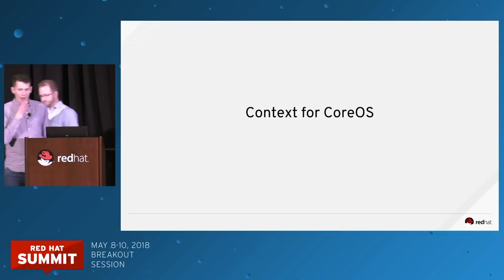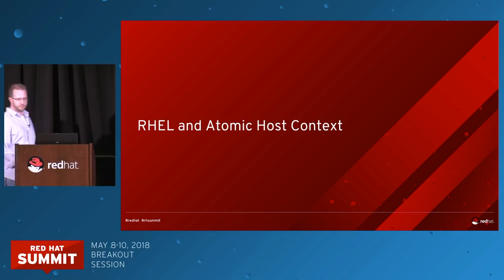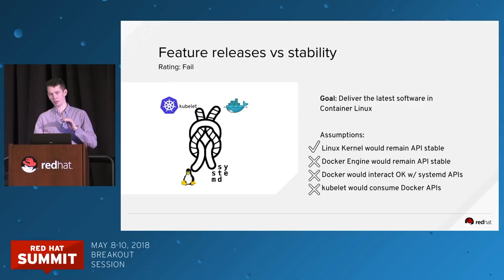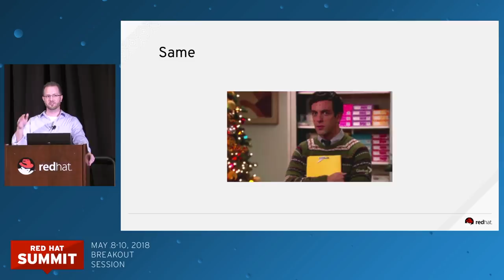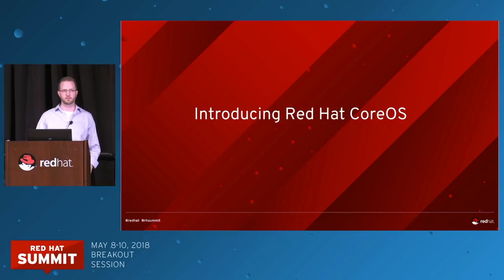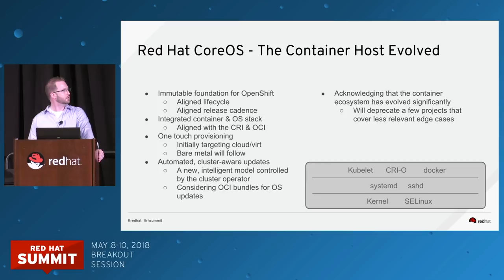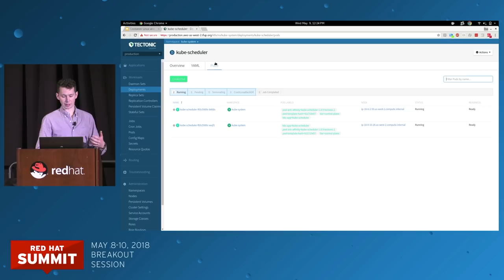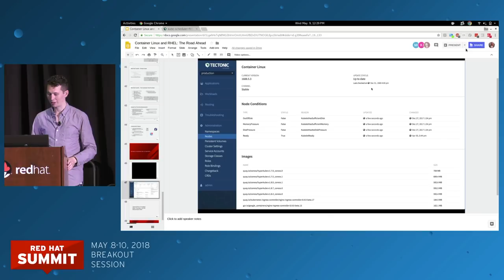Container Linux and Red Hat Enterprise Linux: The road ahead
Now that CoreOS has joined Red Hat, what does the future hold for Container Linux? What about Red Hat Enterprise Linux Atomic Host? Will there be four Linux distributions in the Red Hat family?

In this session, we’ll put an end to the speculation and dive into our strategy and roadmap for creating the next chapter in Linux history. Find out how we’re changing the game around immutable infrastructure and automating the foundation of Red Hat OpenShift.